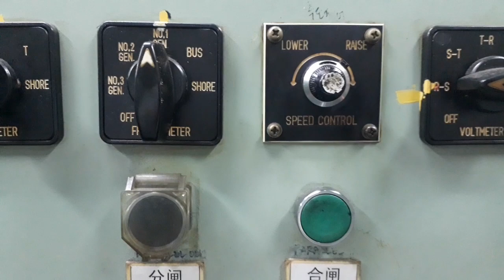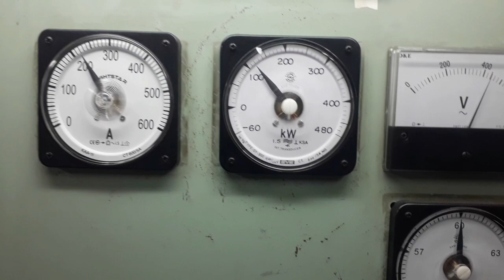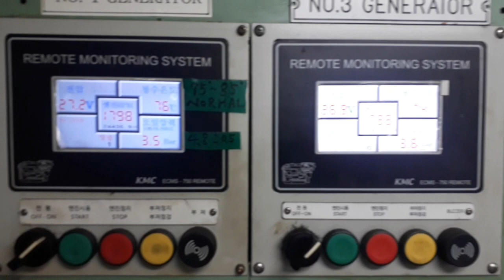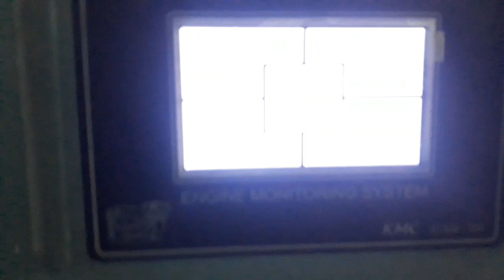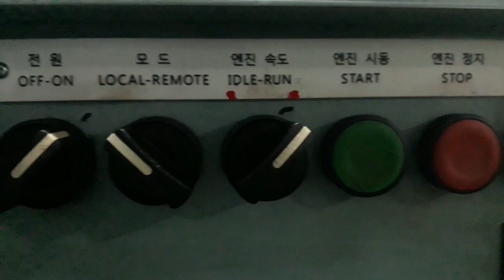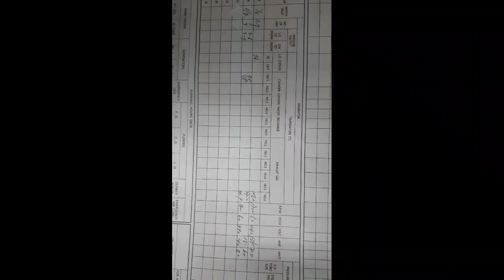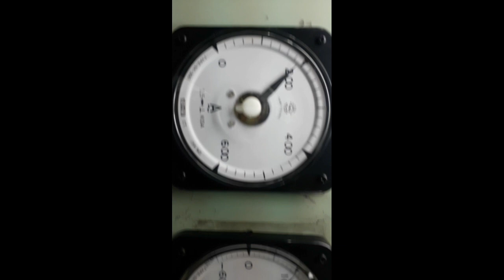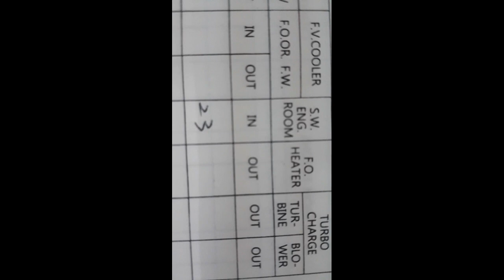TUGAS JAGA DAN TANGGUNG JAWAB OILER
assalamualaikum warahmatullahi wabarakatuh Apa kabar mas bro semuanya di seluruh nusantara yang dimanapun berada teman-teman Semoga selalu diberikan kesehatan badan jasmani rohani nyah Amin semoga selalu diberikan kesehatan lahir batinnya Amin dan semoga dijauhkan dari Wabah covid nine ten Amin, dan jaga protokol kesehatan teman-teman, oh iya temen-temen di video kali ini saya bikin tutorial apa saja sih tanggung jawab oiler di saat Kapal sedang sandar, Oke teman-teman volumenya maaf ya Ini saya Matiin suara generator nya biar nggak berisik temen-temen, teman-teman Perhatikan ya ini ada tanda merah saya bikin diposisikan ke rise dan lower itu buat nurunin dan naikkan kalau ampere kilowatt sama hajetnya naik turun teman-teman kita setting saja klo di dalam jaga kita, perhatiin ya temen-temen  di sini hajet selalu 60 kilowatt 100-110 ampernya 190-200 temen-temen dijaga aja tergantung chief engineer first engineer ordernya oke teman-teman oke ini panel generator number 1 teman-teman

Ayo kita lanjut ke panel generator number tiga kurang lebihnya sama teman-teman bebannya begitu

sama yang seperti nomor satu teman-teman Ayo kita perhatikan ampere kilowatt hajetnya  Kalau turun dinaikin kalau naik diturunin sesuai order perwira kita teman-teman tuh di ada tanda garis putih di sini dikasih tanda kita di dalam jaga perhatiin ini teman-teman kalau kapal sedang sadar karena menggunakan  pompa powerpack buat Bongkar  bahan bakar di  hisap pakai pompa bahan bakarnya teman-teman.

sama teman-teman ada L.O temperaturnya Disini

freshwater nya RPM teman-teman di tulisannya bahasa Korea di dalam control Room sama di generator sama keadaannya posisi panel ini yang ada di badannya generator teman-teman nomor 1 Nomor 3 sama keadaan

dipotong-potong Oke sekarang kita cek ke bagian indikator power pack ini kita pantau juga nih perhatiin teman-teman barangkali abnormal alarm datang berbunyi kita cek Power Pack nya Setelah Hai dan Kalau ada masalah kita laporan ke perwira jaga kita teman-teman

poewer puck nomor 1 Nomor 2 Nomor 3 sama jacket pump,
 kalau start generator temen-temen yang buat start tombol warna hijau Kalau berhenti warna merah terus ada suwitnya temen-temen nanti di ajarin Gampang kalau temen-temen mau join the kapal jangan khawatir temen-temen tenang aja ya ini keadaan di kapal saya ini seperti ini keadaannya temen-temen, ini powerpack temp powerpack Hai namanya powerpack teman-teman yang tadi di dalam control room ada indikatornya tuh yang warna hijau hijau itu nomor 123 kita cek 20 menit sekali 30 menit sekali di dalam jaga teman-teman

 ini hidrolik Cooller teman-teman untuk pendinginnya
 Oke kita masuk lagi ke control room teman-teman,jadi begitulah teman-teman cara ngeceknya yah untuk jurnal satu jam sebelum jaga atau 30 Menit 30 menit sebelum Selesai jaga teman-teman kita jurnal dulu nih ngisi log book Disini  maaf temen-temen gini kok kebalik nih bikin rekaman videonya teman-teman Maaf ya kebalik terkadang kebalik kebalik teman-teman mohon maaf nih
Padahal saya sudah berusaha semaksimal mungkin temen-temen Bagaimana caranya biar tidak kebalik bikin rekaman videonya Hai tapi masih kebalik kebalik teman-teman belum profesional masih belajar teman-teman ya mohon maaf

tapi enggak apa-apa temen-temen mudah kok hanya mindahin temperatur kelompok aja kita catat dipindah aja temen-temen udah nanti kalau udah di kapal mah gampang temen-temen mudah Oke bro santai aja yah.

begitulah teman-teman di dalam jaga saya 08 : 00 pe 12 : 00 aktivitasnya tanggung jawabnya seperti itu temen-temen semoga bermanfaat buat teman-teman yang harusnya ya teman-teman